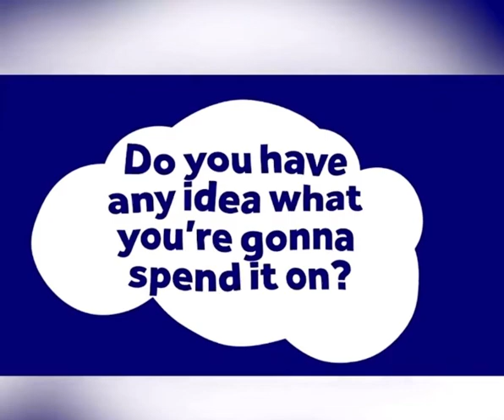This Woman finds out she won 10.000 £ a mounth for 30 years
Video:Instagram:Quelle: Ladbible